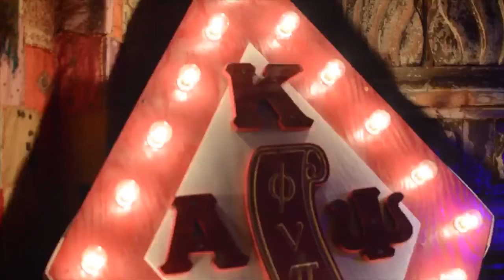Kappa Alpha Psi J5 @ House of Blues - 5MadeMen.com Mass Media & Richardson Plano Alumni Chapter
[WATCH] Official Recap from the DiamondAffair Mega J5 celebration hosted by RPA, 5MadeMen.com & House of Blues in Downtown Dallas!

Thank you to everyone who supported this event and help also raise money for the Guide Right Foundation!